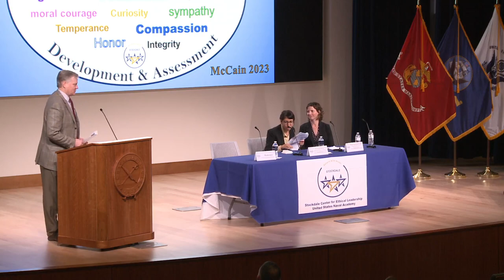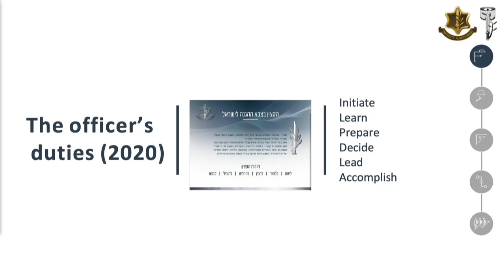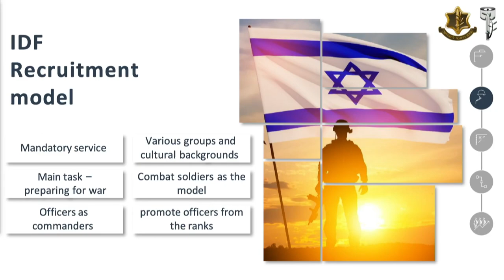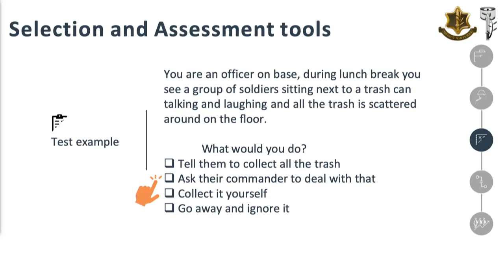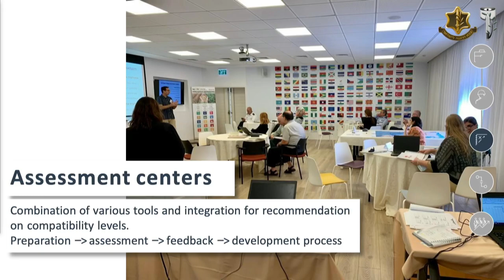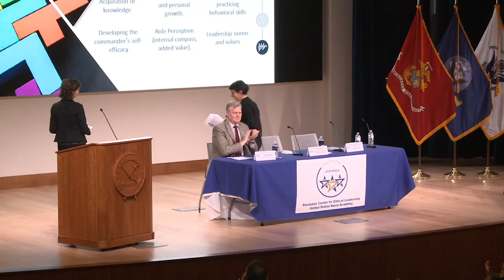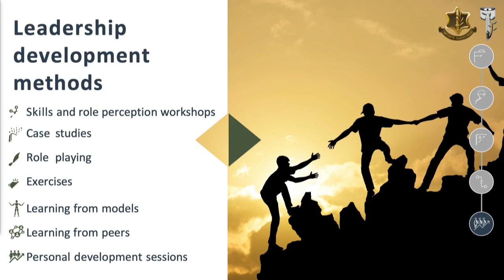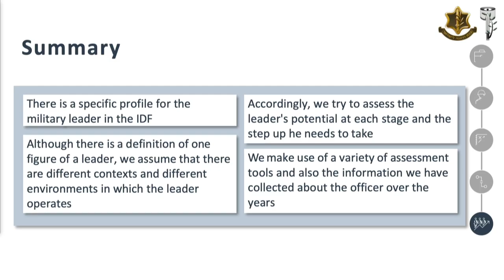McCain Conference 2023 Panel – Israeli Defense Force on Moral Character Development and Assessment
Maj Ayelet Berkovich, IDF – Head of Senior Ranks Assessment, Behavioral Science Center, Israeli Defense Force

Dr. Shani Almog – Head of Research, Military Leadership Development School, Israeli Defense Force